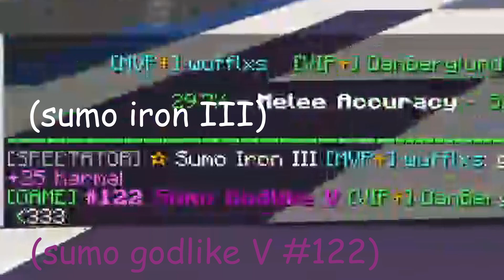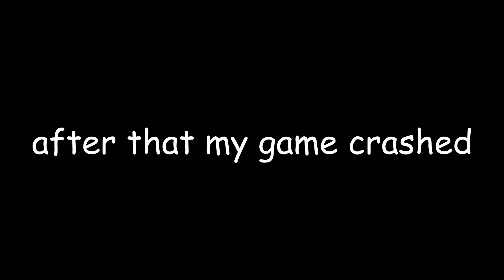goofy sumo moments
compression really loves it when i play minecraft